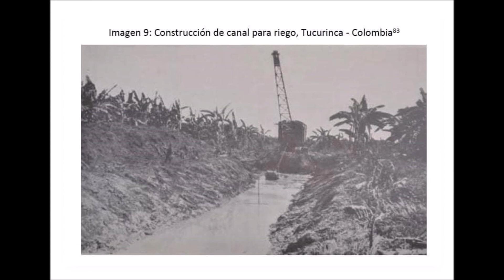TIMOTEO AFRICANO SALSA AFRICANA BONFANTE